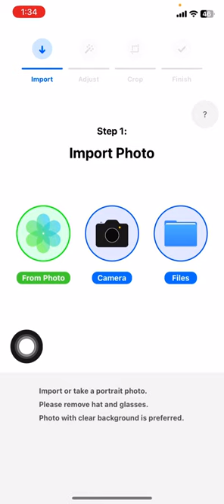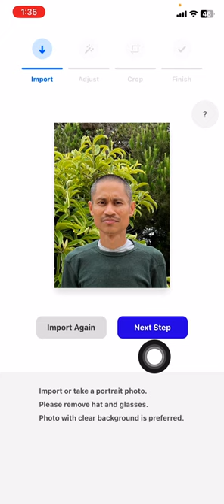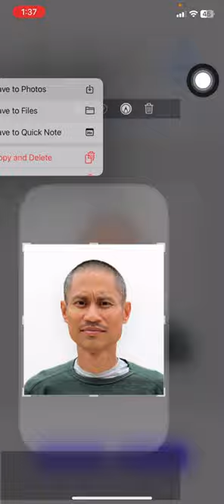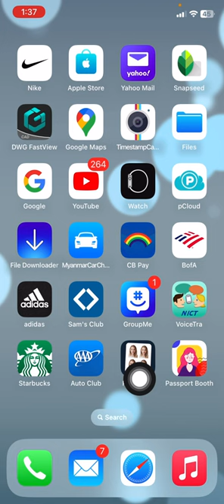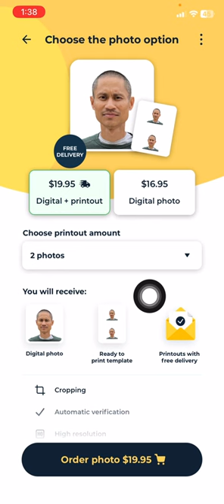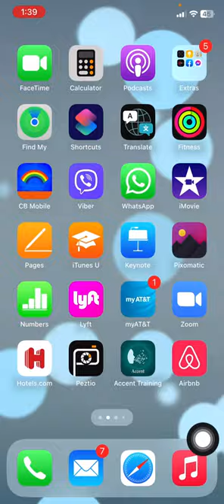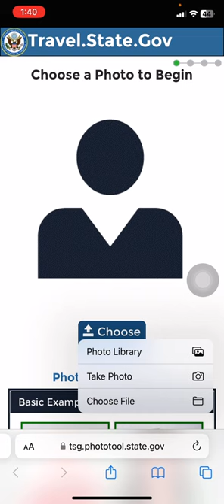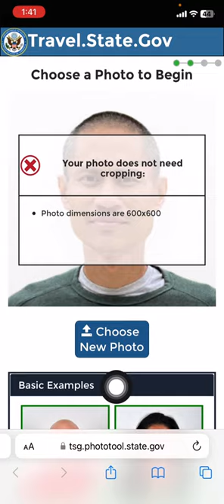ဓါတ်ပုံ ကိုယ်တိုင်ရိုက်ပြီး DV တင်မယ်